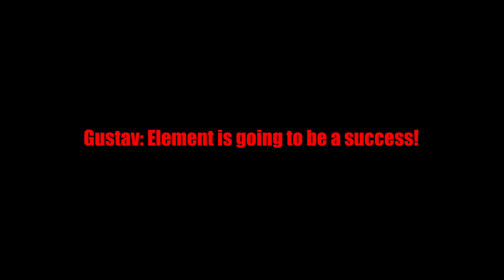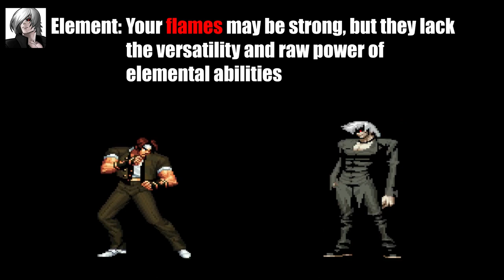KOF Memorial - Elemental Rivalry! (Unofficial story)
This is the story after Element kills Gustav and Element Kyo takes revenge for that. It also includes the backstory of Kyo (unofficial)

It would be epic if this story becomes canon!

Enjoy the fight!